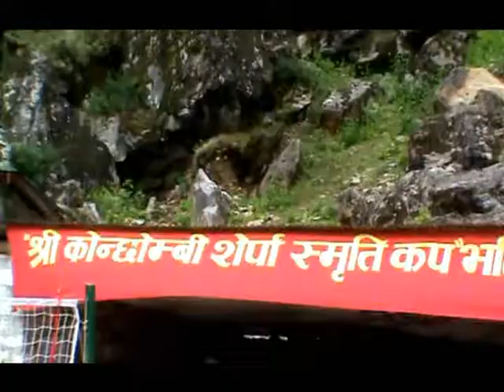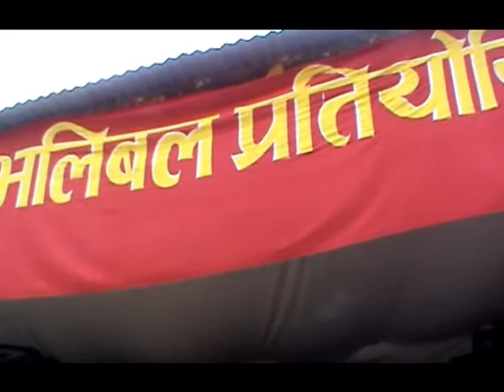2 Khumjung Konchombi Volleyball 2010 mpeg2video